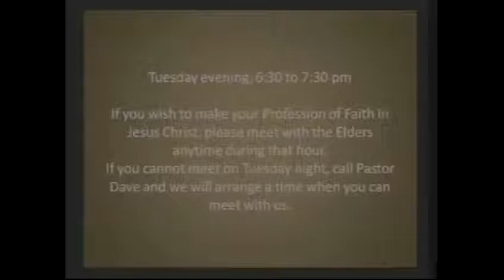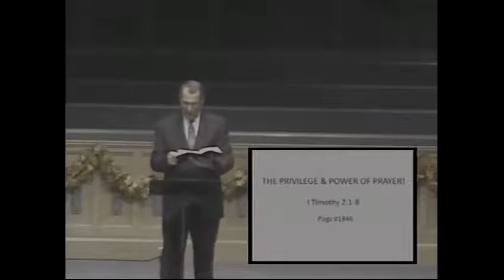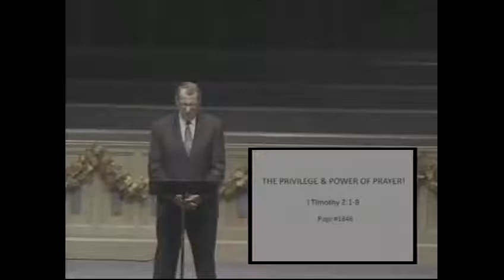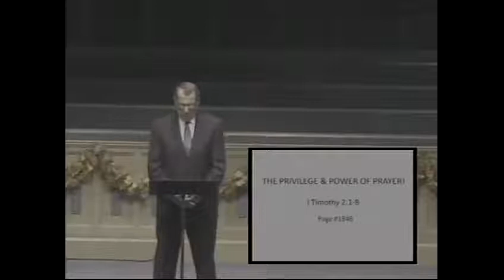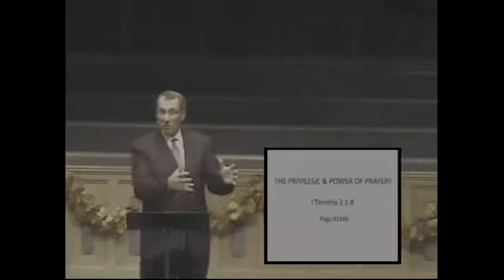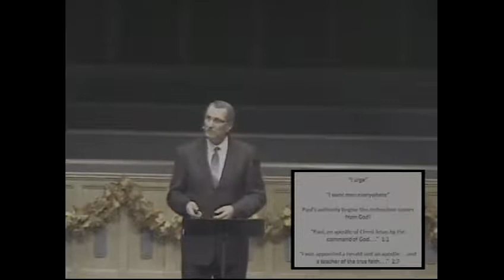November 10, 2013